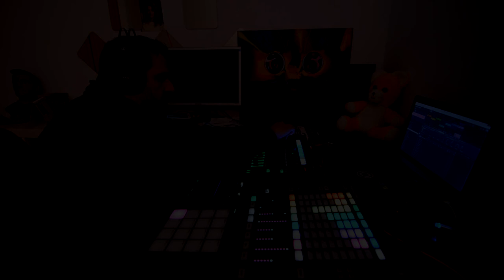m-1, korg volca fm, maschine jam, maschine mikro mk3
Autor: Jorge Paniagua Palomo (Pani)
minimal techno mix 2020
 techno session
best minimal techno
minimal techno mix
creative comons
pani
techno
playhouse
music
musica 2021
music dance
music party
techno visual
minimal 2020
House
Techno house
Maschine jam
Roland MX-1